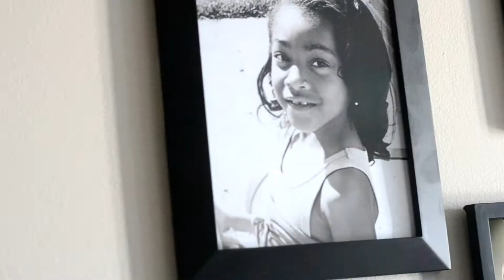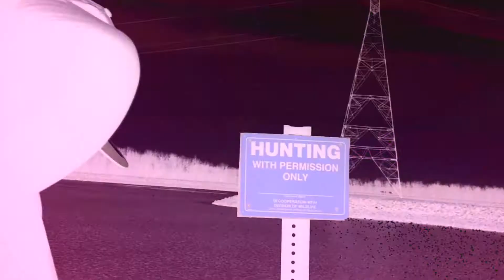C Jay Dinero "Bombay Sippin" Official Video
Official Video

C. Jay Dinero "Bombay Sippin"
Prod x DJay Cas
Directed x @joshuapdunn

Available now on the album, "All In"! Pick it up today on iTunes